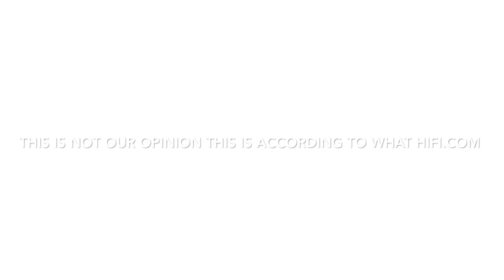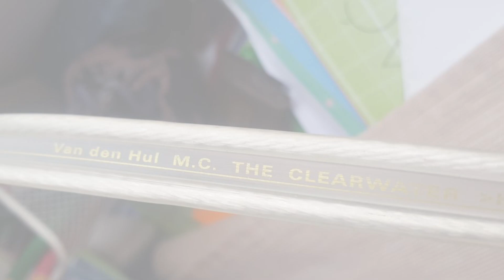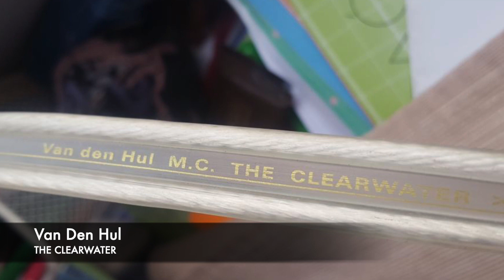BEST BUY TOP 7 HIFI SPEAKER CABLES 2020 | BUDGET TO PREMIUM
This is a video of the top 7 best buy speaker cables (budget and premium) according to WHAT HIFI.COM, please read the whole review